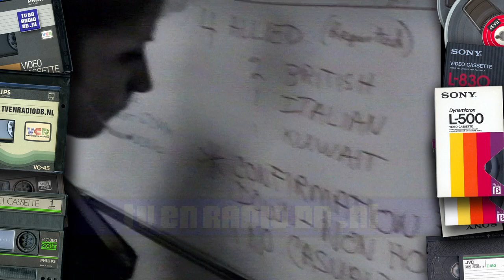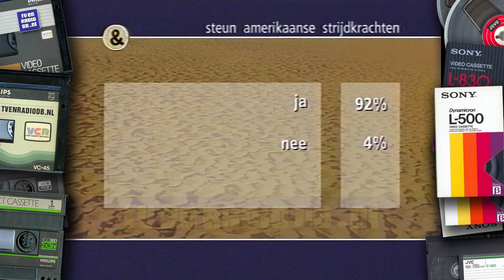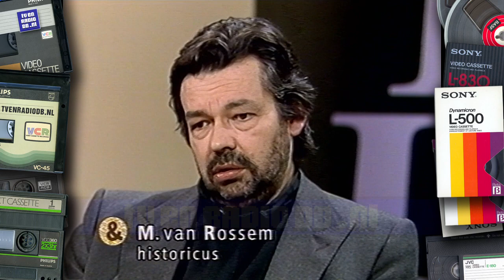TV: Golfnieuws (19910120, 2113) (29 min) | Paul Witteman | Maarten van Rossem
Incomplete uitzending van "Golfnieuws". Uitgezonden op 20 januari 1991.